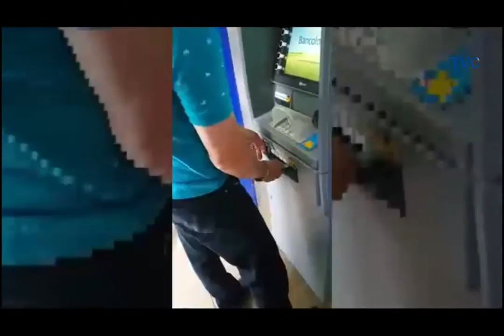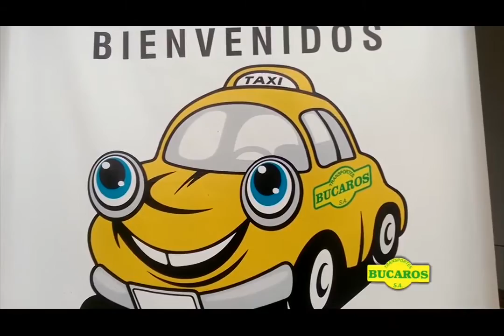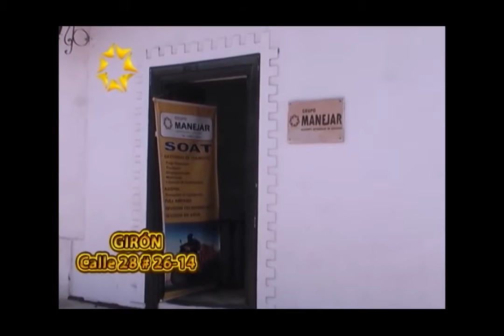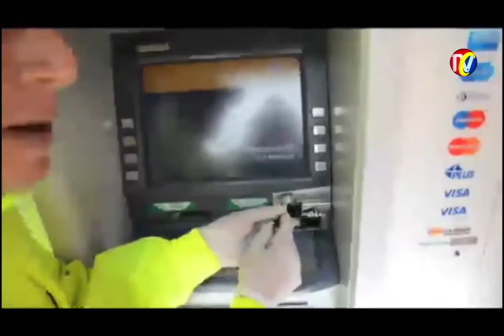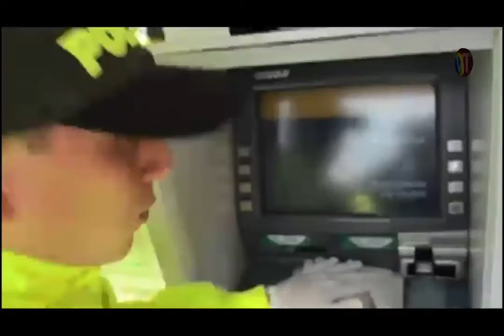IMPACTO Martes 23 de Febrero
01- Delincuente en Moto Apuñaló agente de transito Bucaramanga, porque le retendrían la Moto por Drogado y borracho
02- Los Mototaxistas y Piratas son concescuencia del Mal Manejo de Metrolinea, respondió Alcalde a los Taxistas
03- En Ruitoque, San Francisco policia recupera Motos Robadas
04- Ciclista Muerto Via Aeropuerto frente a Transito Girón

05-MUERTO MOTOCICLISTA ANILLO VIAL GIRON FLORIDABLANCA

06- Taxistas protestan contra la piratería y Uber
07- Alcalde visita protesta de Taxicamionetas en cambuche en el área metropolitana

08- SOCORRO- Capturado ladron de Cajeros Electronicos
09- Paso restringido en la vía Bucaramanga - Soto Norte

10-PIEDECUESTA- De Cabecera del LLano al ICP- Zona Sur, es la mas Insegura por atracos y Hurtos
11- Barrio JUAN PABLO 2 FLORIDABLANCA- casas en Peligro de Derrumbarse